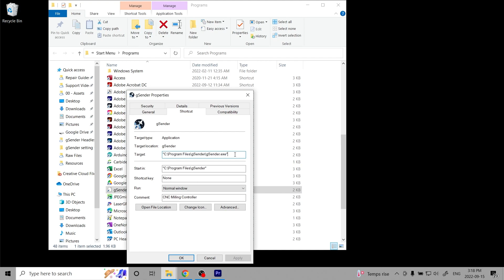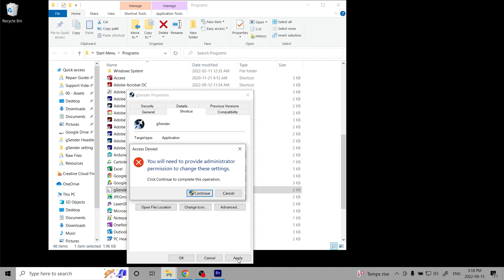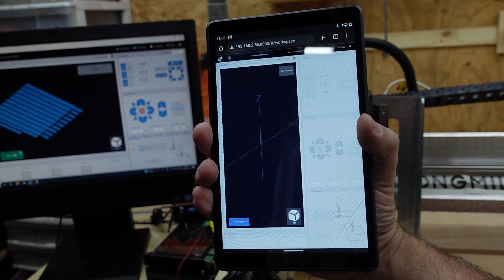How to setup gSender Edge to use your CNC machine remotely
Today I’ll walk you through the process of setting up gSender Edge for remote use for your Windows computer. The remote or “headless” feature gives the ability for a remote computer to connect to an inline computer that runs the machine. The remote computer can be any device that can connect to the internet and run a web browser. This feature is handy if you’d like to load a file from your design computer outside of the shop then run it on your shop computer. Use a tablet rather than a mouse and keyboard. Use a phone for the occasional use for jogging or running functions.

▸ Resources
gSender resources

// PROJECT IDEAS

//  JOIN US